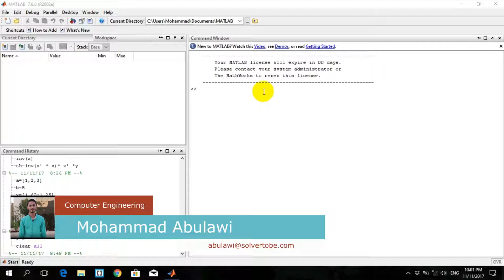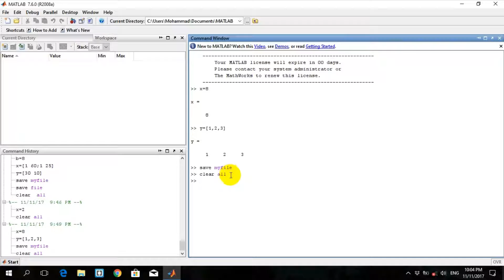Day 02 : Matlab | Software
تقديم :محمد أبولاويMohammad Abulawi